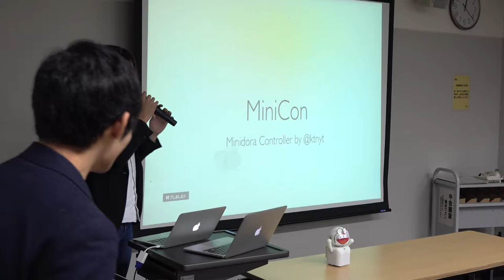ミニドラ ハッカソン報告会 13【全脳アーキテクチャ若手の会】